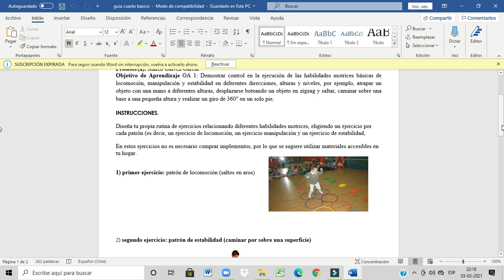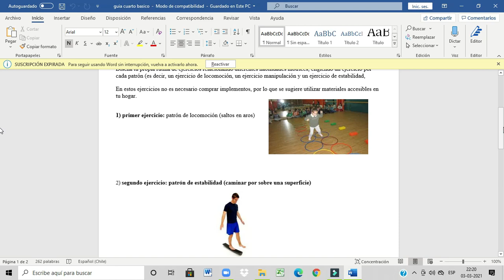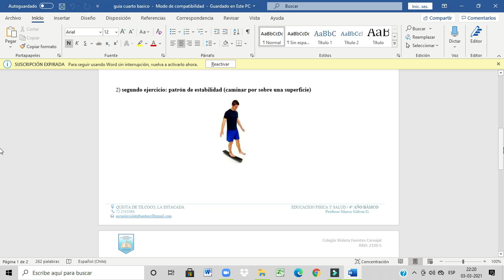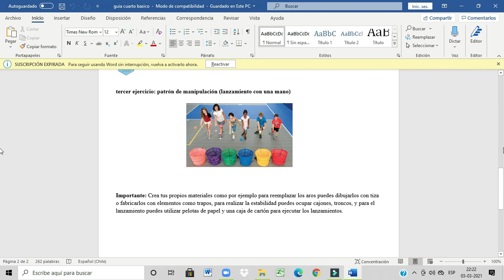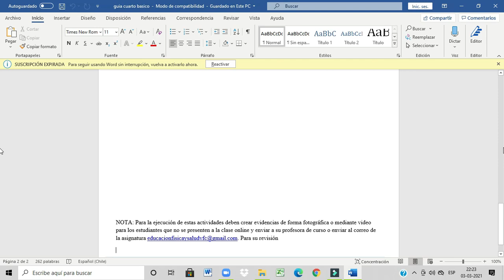Guía N° 1 Ed. Física y Salud 4° básico, entrega 03 de marzo de 2021